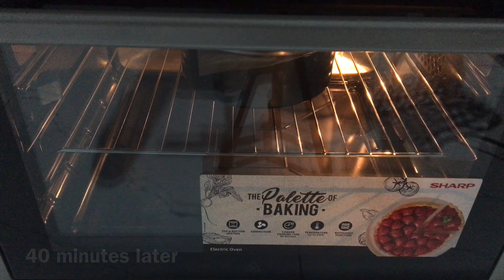Grandma’s bread || home made bread at home || very simple bread recipe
Dough:
400g white all purpose baking flour
2 tsp instant yeast
2 tsp salt
1 tbsp sugar
250ml water
20ml olive oil

Baking time: 40 minutes 200°C